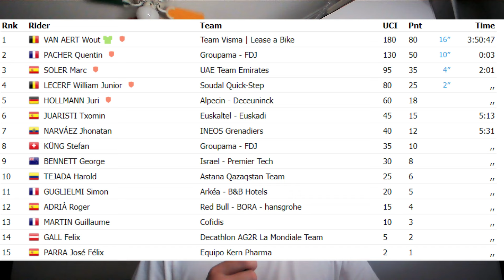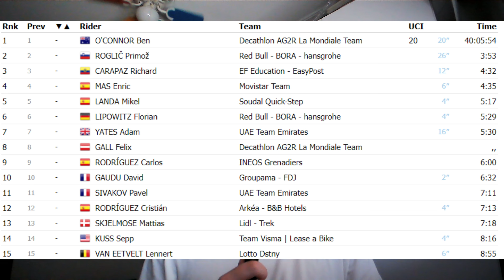¡TRIPLETE DE VAN AERT Y O'CONNOR SIGUE LÍDER! | Resumen y Análisis Etapa 10 La Vuelta 2024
Wout Van Aert vuelve a Ganar en La Vuelta, esta vez en Baiona después de 150 kilómetros de escapada que le dan su Tercera Victoria en esta edición de La Vuelta.

En este vídeo analizamos cómo ha sido esta Etapa 10 de La Vuelta a España 2024.

Dime en Comentarios Qué te ha parecido la etapa!!